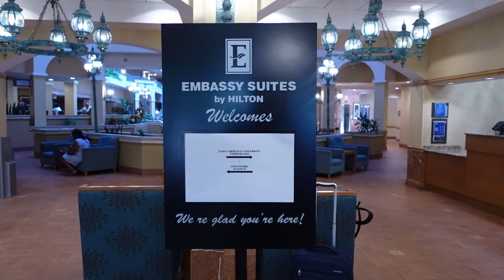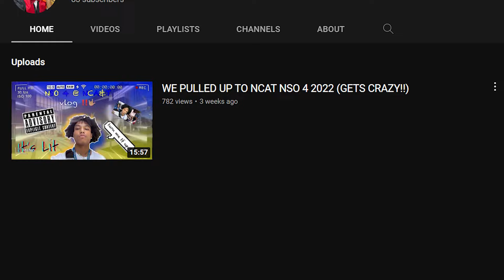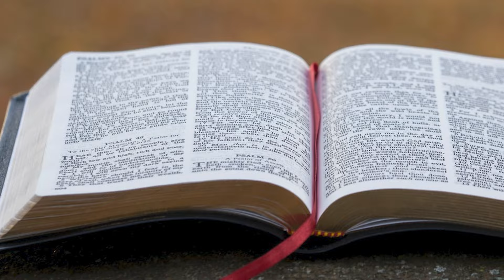Day In The Life: College Orientation Vlog!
Day In The Life: College Orientation Vlog! by Kam Joseph (In this video we go to an HBCU Orientation with a plan in mind and it goes crazy like no other!)

ABOUT: My name is K'ameronn Joseph and I am now a freshman at North Carolina A&T State University, I am a Christ centered athlete who puts God first and he's led to me to show my football journey on this channel and give him glory; I'm just here to tell my story and inspire people that with God, anything is possible💯

For God so loved the world, that he gave his only begotten Son, that whosoever believe in him should not perish, but have everlasting life. -John 3:16-